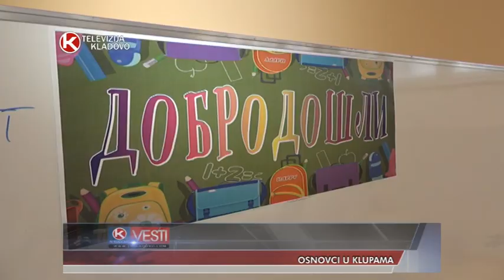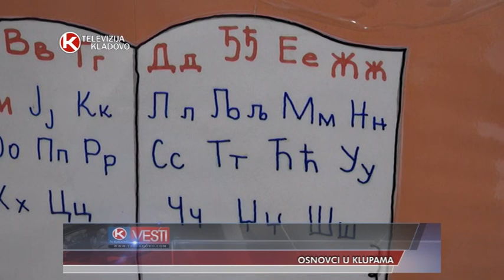TV KLADOVO OSNOVCI U KLUPAMA prilog septembar 2018 god